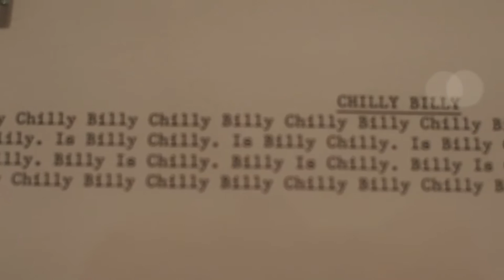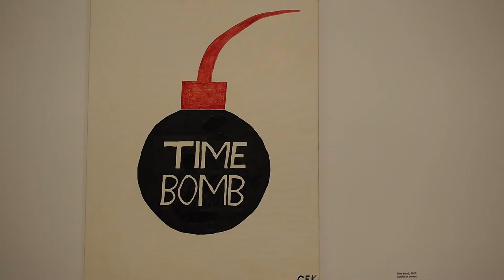ICA: Christopher Knowles - In A Word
A short video for my photojournalism class, trying to capture Christopher Knowles "In A Word" gallery at the Institute of Contemporary Art in Philadelphia.